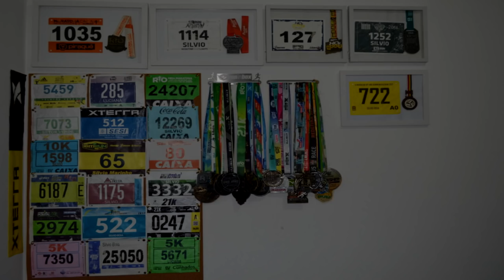COMO CORRER 10KM ABAIXO DE 1 HORA - Fala Treinador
Faaaaaala corredores, tudo bem? Tem dicas de treinos hoje no canal! Nosso treinador Vini Magalhães hoje dá dicas de como correr 10km abaixo de 1 hora, essa que é a segunda meta de todo corredor.